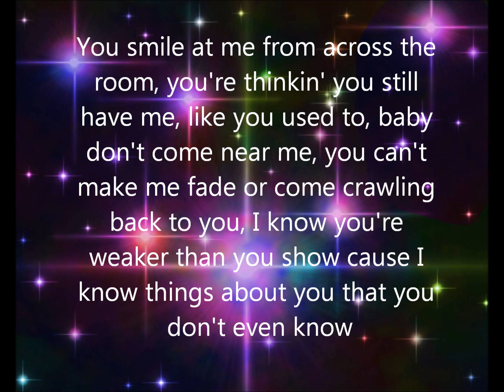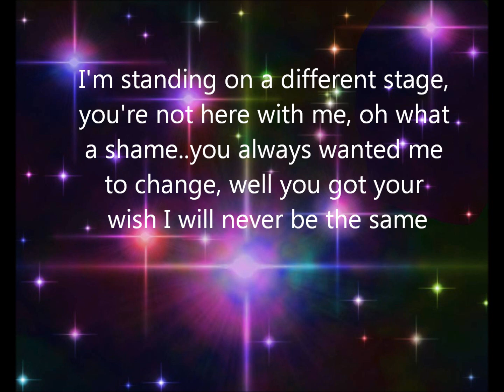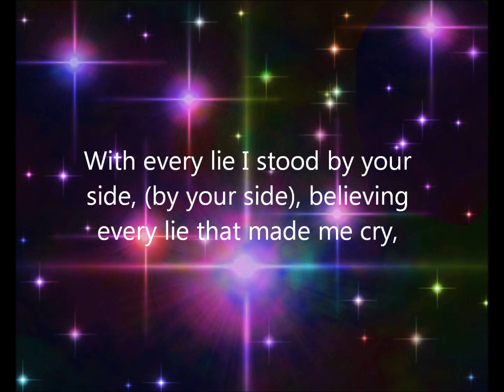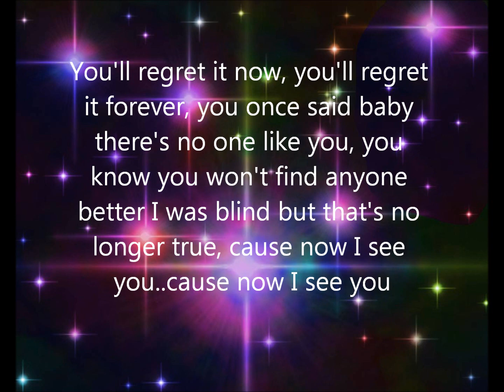I See You lyrics by Judson Hill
Follow them on twitter!! This is song number 5...there are 5 others that I'm going to have done, and then they'll be in a playlist! Enjoy!